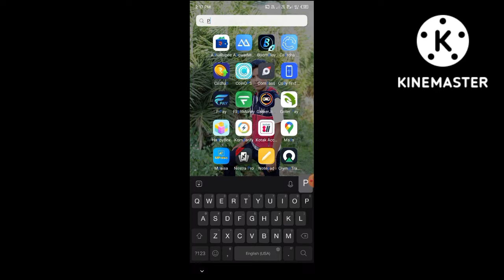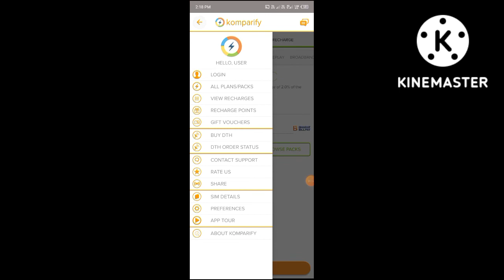how to transfer lazypay to bank account || 2022 New trick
lazypay to bank transfer without scan and pay option
how to transfer lazypay credit without kyc approved
how to transfer lazypay money to bank account without scan
can i transfer money from lazypay to bank account
lazy pay to bank
transfer
lazypay to bank account
without card
tamil
telugu
new trick
without upi